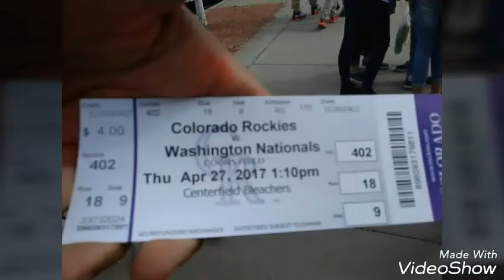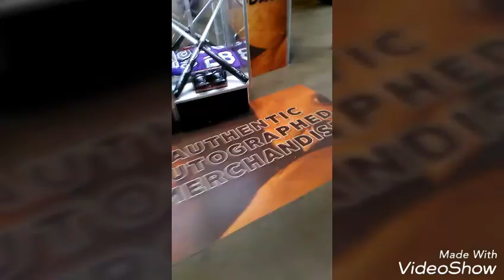Going to a baseball game